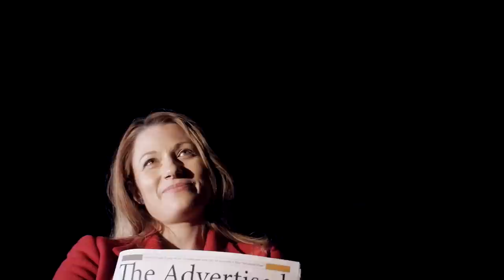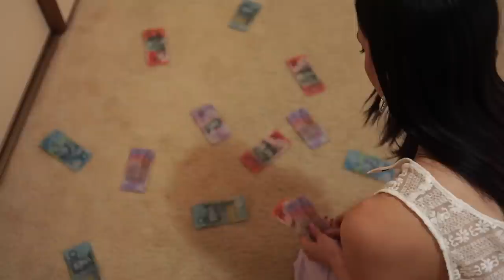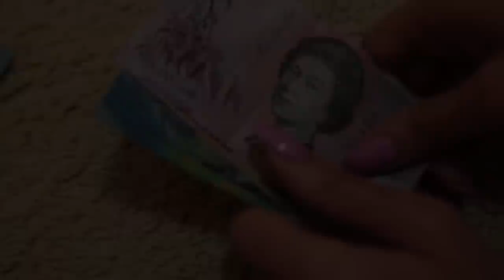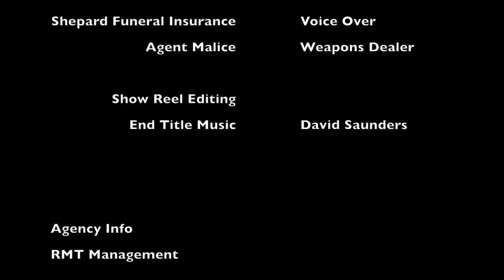Marcello 2014 Show Reel.